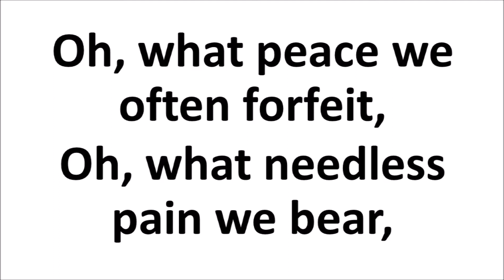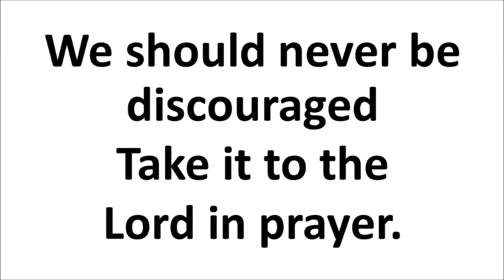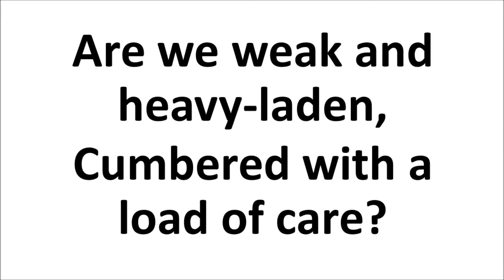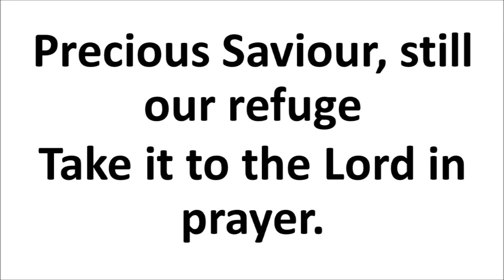What a Friend we have in Jesus